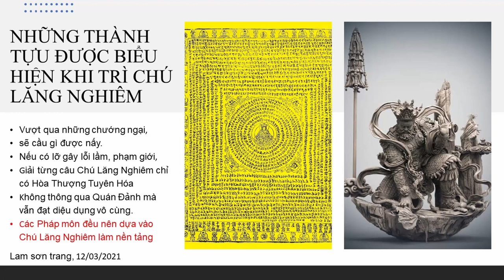NHỮNG THÀNH TỰU ĐƯỢC BIỂU HIỆN KHI TRÌ CHÚ LĂNG NGHIÊM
1. Vượt qua những chướng ngại sau một thời gian hành trì sẽ thấy được tác dụng của Chú Lăng Nghiêm biểu hiện trong cuộc sống.Đầu tiên là đầu bị nhức đầu, hoặc đau nhức các chi, các phần trên cơ thể.
2. Nếu đầu bị nhức, mà nhức ở chính giữa đầu (không phải hết hoàn toàn đầu) thì có nghĩa là nghiệp ngu si, mê muội đang được tiêu trừ.
Chú Lăng Nghiêm Tiêu trừ Thiên Tai Quốc nạn | HT Tuyên Hóa Giảng | Trích Quyển 7 Kinh Lăng Nghiêm
Người thích tu tập mà căn tánh chậm lụt thì nên tụng Thần Chú Thủ Lăng Nghiêm | HT Tuyên Hóa giảng
Nếu tập khí xấu ác không thể diệt trừ nên nhất tâm tụng Chú Lăng Nghiêm | HT Tuyên Hóa
Muốn Thân Tân Rời các Ma sự thì phải nhất tâm tụng Chú Lăng Nghiêm | HT Tuyên Hóa